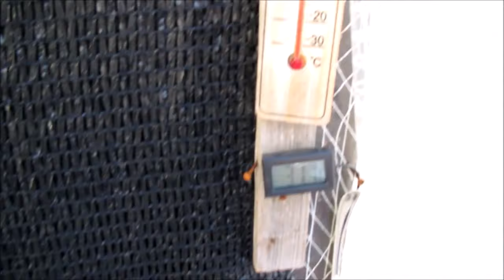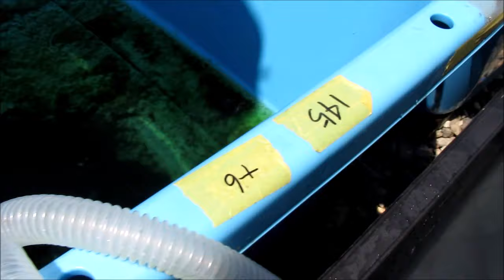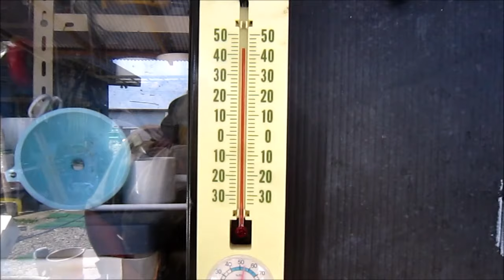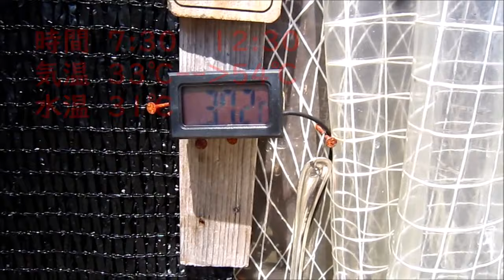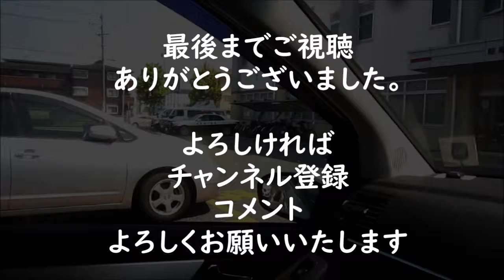[KTroad] 本日54℃、小川ブラック,悲しい泣きました,水槽リセット